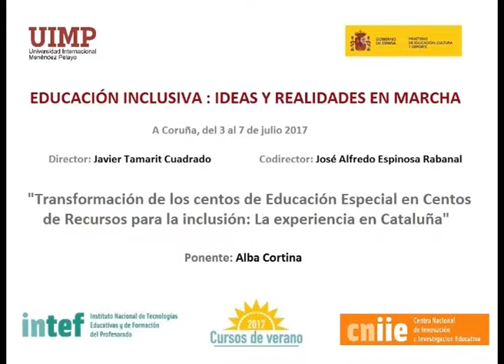Transformación de los Centros de Educación Especial en Centros de recursos para la Inclusión Parte 7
Alba Cortina nos explica en este fragmento que finalmente en el año 2015 finalmente se reconoció oficialmente el Centro de Educación Especial como CEEPSIR (Centro de Educación Especial Proveedor de Servicios y Recursos).

La ponente Alba Cortina (Directora del Colegio Jeroni de Moragas), presenta una ponencia sobre la transformación de un Centro de Educación Especial en un CEEPSIR (Centro de Educación Especial Proveedor de Servicios y Recursos)